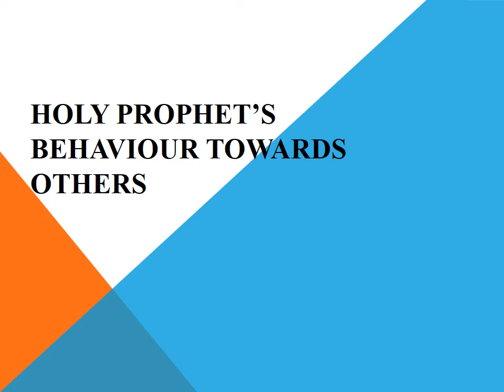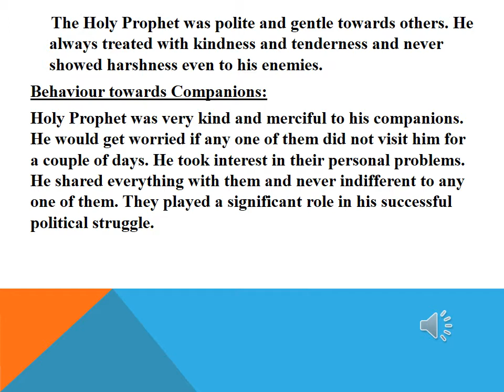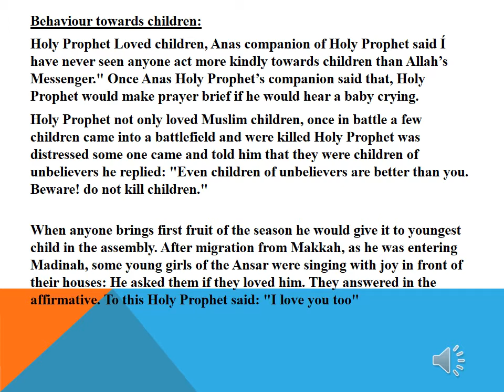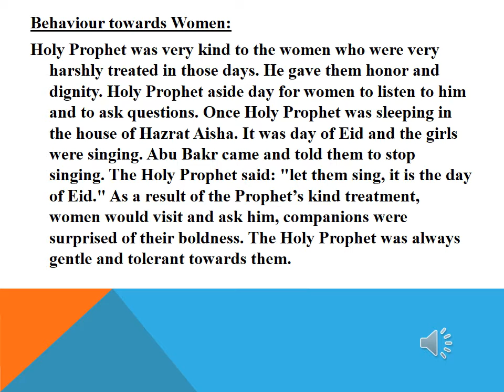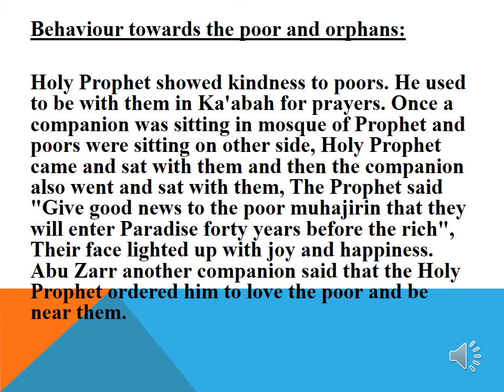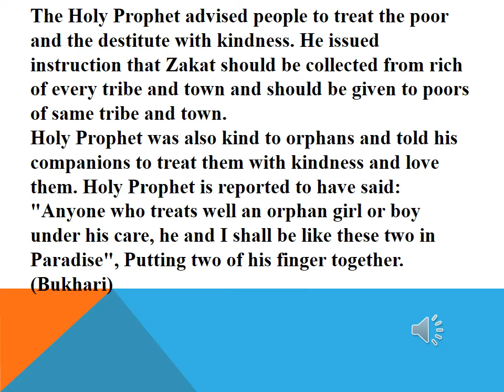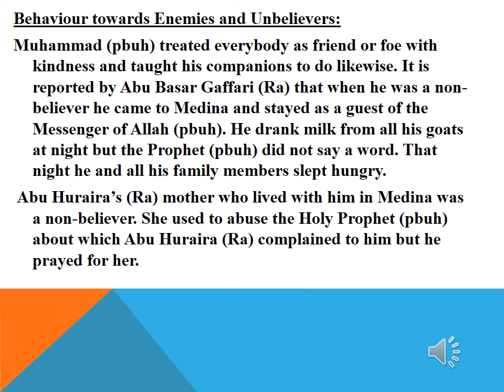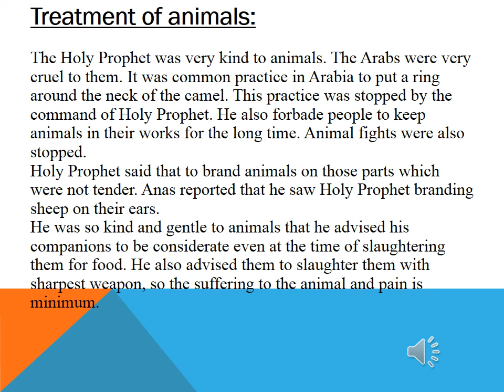Week 2 13 Apr to 17 Apr 2020 CI Islamiat Lesson 1 Part 2